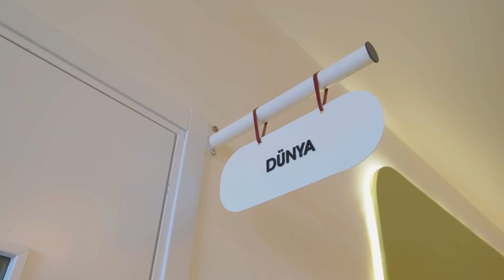Yeni Yol Anaokulu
Okulumuzun felsefesine uygun fiziki şartlar ile desteklenen eğitim ortamımızda, öğrencilerimizin bağımsız hareket edebilecekleri alanlar oluşturarak, onların özgürlük duygusunu tanıması, aidiyet duygusunu güçlendirmesi ve yeteneklerini ortaya çıkarabilmesi hedeflenmektedir.